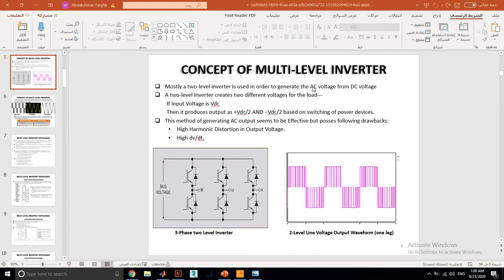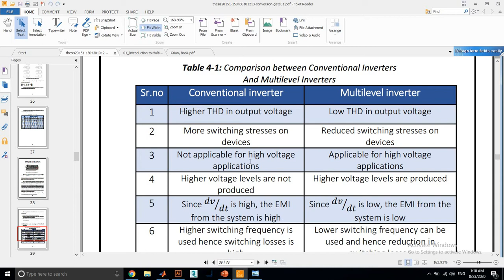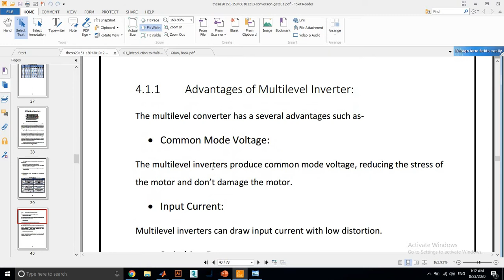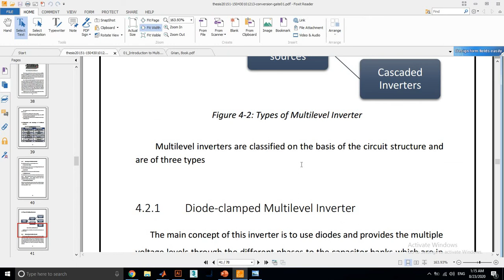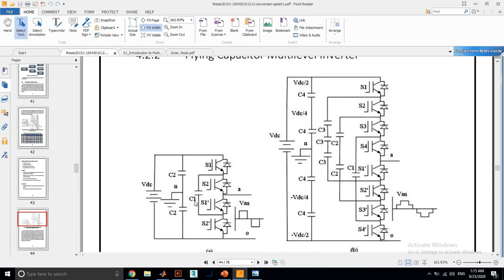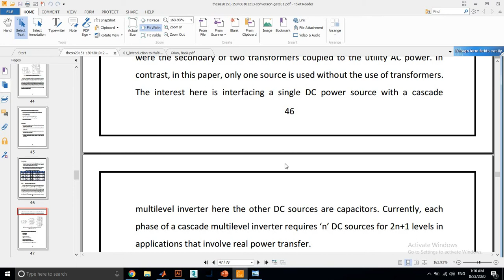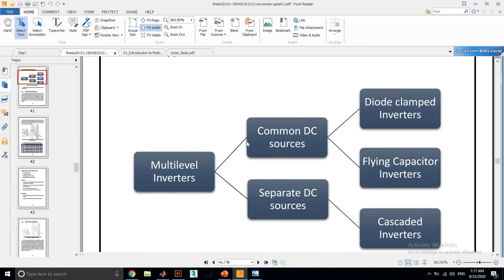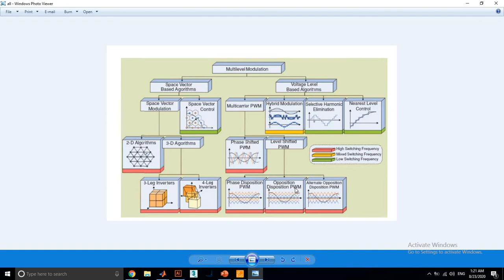Introduction to multilevel inverters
Multilevel inverters playlist videos